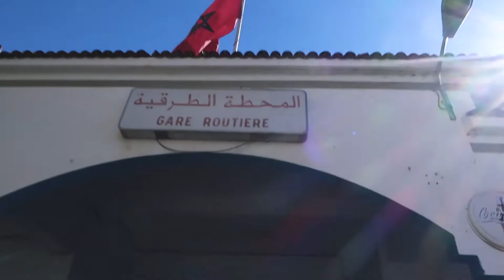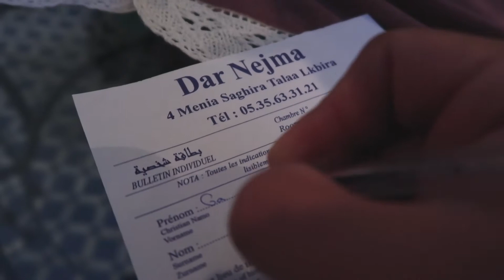Walking into the WRONG HOTEL in Fes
❊☞ So not only did we get lost in the Fes Medina while trying to find our hotel we actually walked into the wrong hotel hahaha. Wow, go figure. We try. ☜❊

New to Airbnb? Use my link and we both get $$$

Best I've found so far for personal and client work.
MUSIC (get 2 extra months on your subscription by using my link)